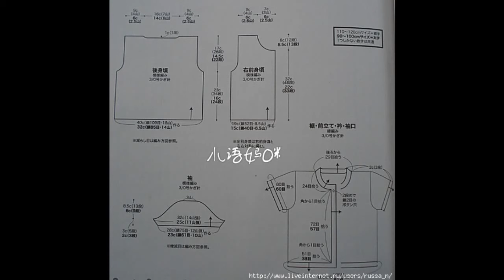Crochet Patterns/ free/ crochet baby cardigan/ 4941